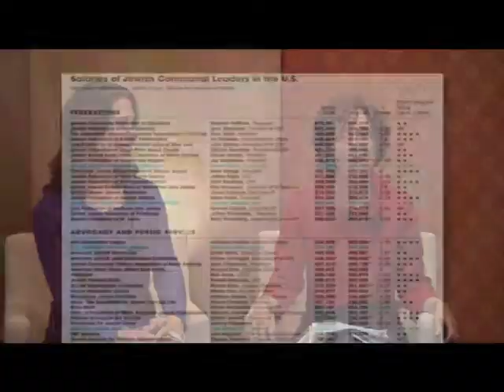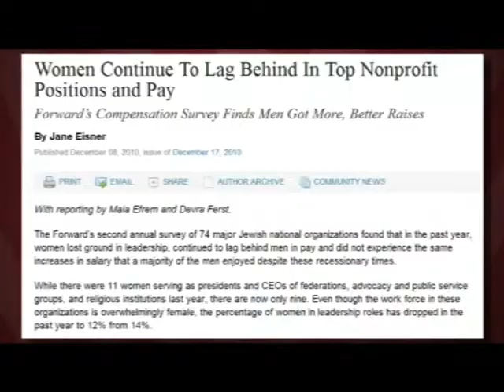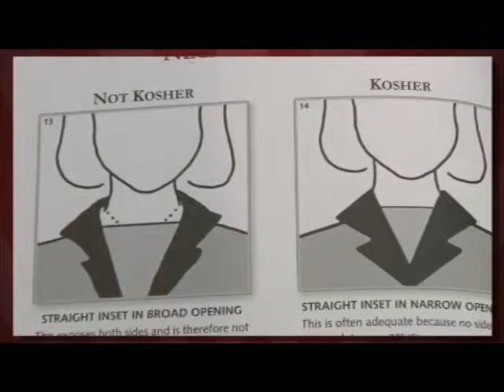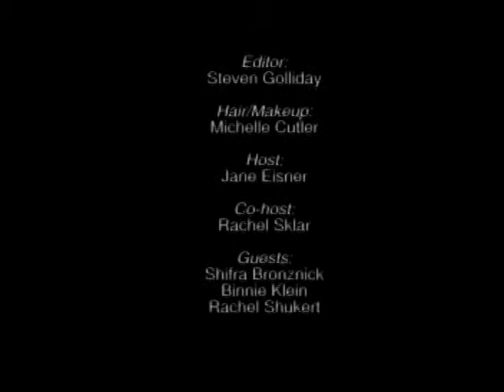TJC's The Salon 09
Episode 9 of The Salon, the first ever Jewish women's TV show, hosted by Forward editor-in-chief Jane Eisner, with Rachel Sklar, founder of Change the Ratio. This episode features author Rachel Shukert ("Everything Is Going to Be Great"), psychotherapist, radio host and Jewish boxing aficionado Binnie Klein ("Blows to the Head"), and Shifra Bronznick, Founding President of Advancing Women Professionals and the Jewish Community.
The women discuss the gender pay gap at Jewish organizations, Natalie Portman's controversial role in "Black Swan," Jewish women in the boxing ring, and does a new modesty handbook go too far?